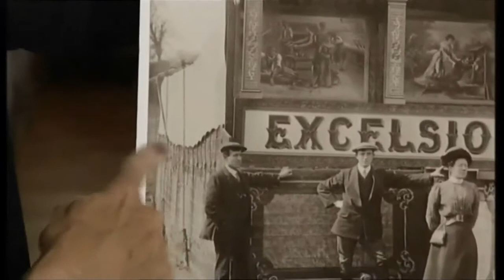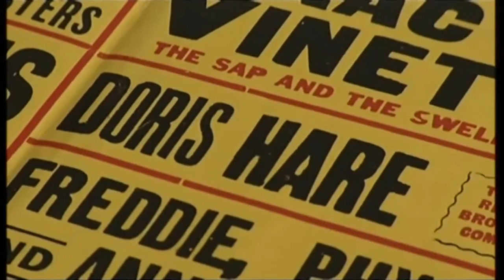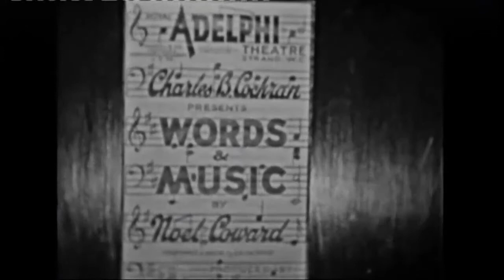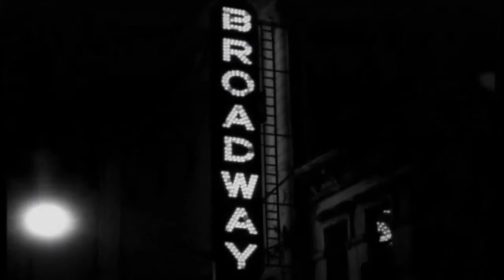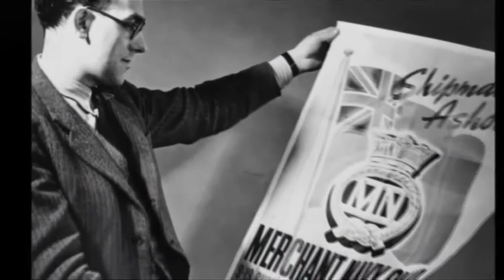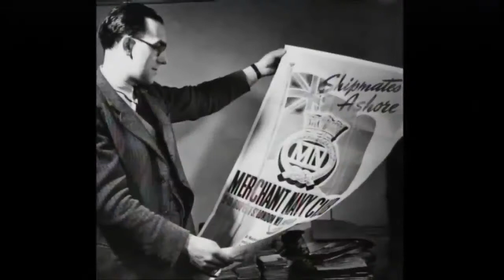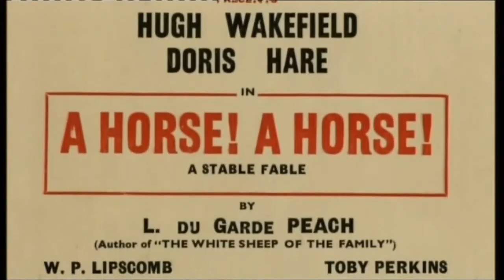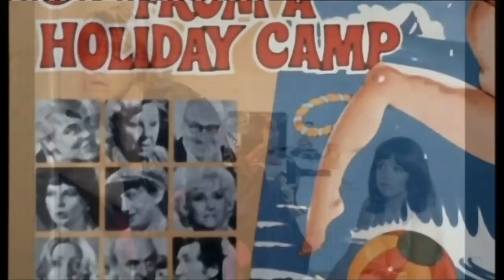Doris Hare MBE, 95 (1905-2000) UK Actress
Doris Hare, MBE, 95 (1st March 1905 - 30th May 2000) was a British actress, singer, dancer and comedian, active in New York and London, as well as Scotland, she is best known for being the second actress to portray Mrs Mabel "Mum" Butler in the popular sitcom On the Buses alongside Reg Varney.